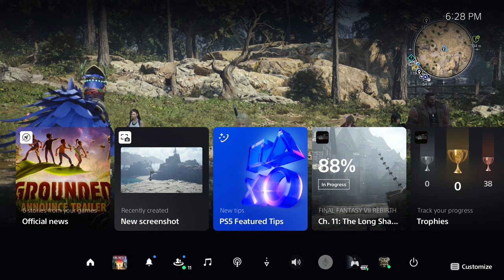Final Fantasy VII Rebirth First Playthrough (Part Seven)